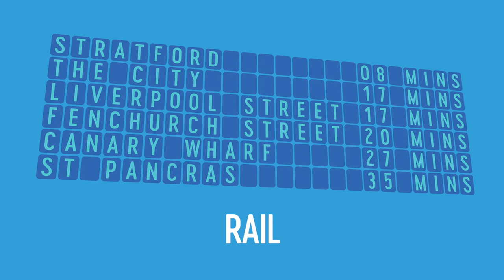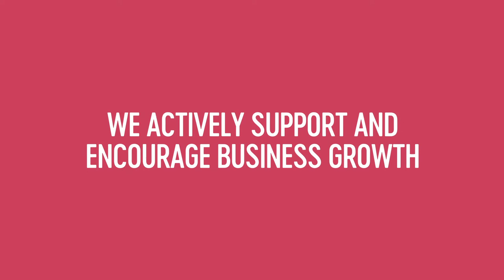Havering - Making a Greater London 2018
Welcome to Havering, a bustling, dynamic east London borough that's brimming with potential. Discover all the exciting opportunities the area has to offer.